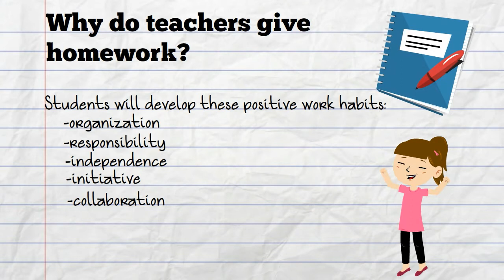Homework – A Guide for Parents and Guardians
Homework is an important part of children’s and teens’ education.  It encourages them to develop skills and attitudes for life-long learning.  Homework also offers parents and guardians the opportunity to support their children’s learning, and to stay informed on what is happening in their child’s classroom.